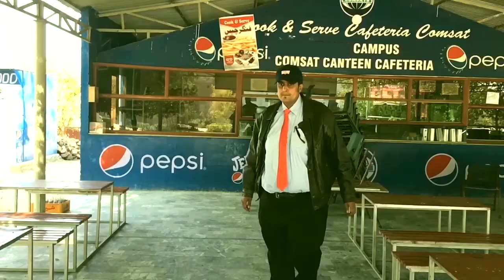LOVE PHOBIA | True Love Story | Latest Pakistani Song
Enjoy the Song "LOVE PHOBIA"

Vocal: Zeeshan Farid
DOP: Amjad Farooq